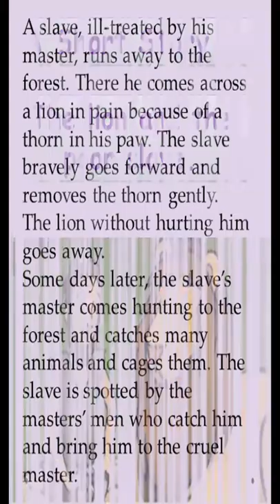THE LION AND THE POOR SLAVE#SHORT STORIES#ENGLISH#SHORTS#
English short story#moral story#shorts
Grandma stories English
Learn English by reading listening stories

moral stories in english with pictures pdf
short story with moral lesson
moral stories for students of class 8
moral stories in english for class 7
english story for class 2
moral stories in english pdf
moral stories in english for class 6
2 minutes story with moral
moral stories in english wikipedia
english story for class 5
best moral stories in english
short stories with good morals
moral stories for 10 year olds
short stories for adults with moral lesson